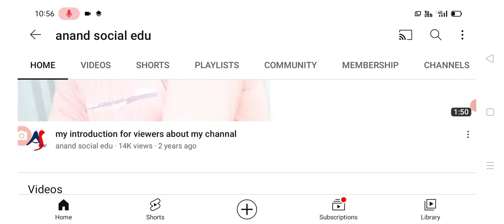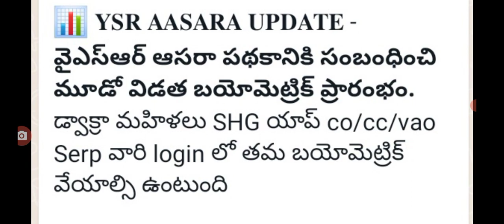డ్వాక్రా రుణమాఫీ మూడో విడతకు వివరాలు సేకరణ dwacra runa mafi YSR aasara 3rd phase details.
hello everyone today update is AP government announced that dwacra women Runa simi YSR aasara 3rd phase servey started .@anandsocialedu